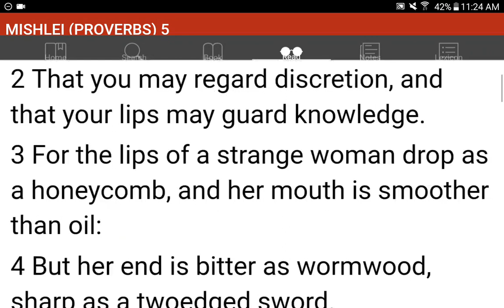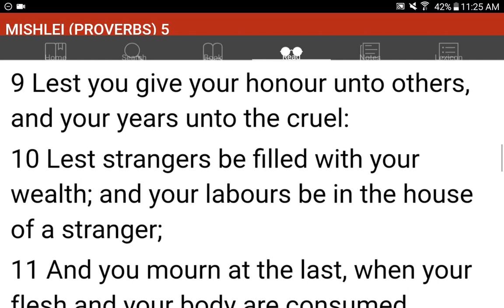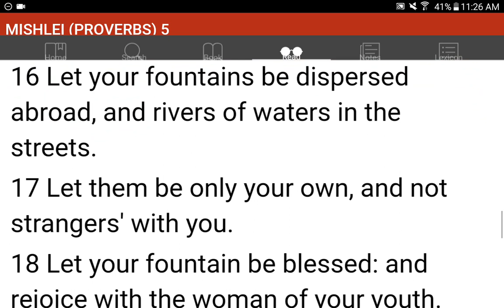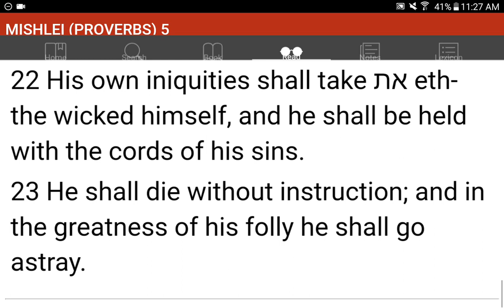💜h?™ "What's the MOST HELPFUL & SIMPLEST WAY that WORKS?"™ GIVE 1P/Month NOW! GCash